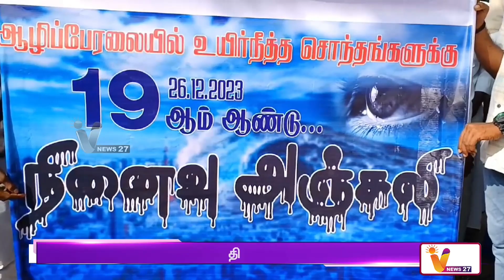டிச.26 சுனாமி தினம் அனுசரிப்பு | TSUNAMI